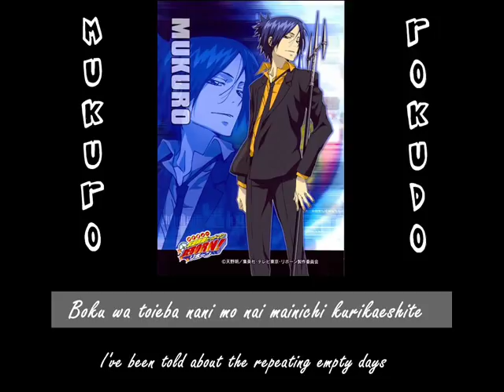Sakura Addiction (with Lyrics)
Pictures are from zerochan.net

EDIT:
Thank you for the 2000+ views! ( ; o ;)

LYRICS:

Sakura Addiction

[Hibari][雲雀]
Sakura saku maiochiru nani mo nai boku no te no ue
=The blooming cherry blossom falling into my empty hand
[Mukuro]
Hakanakute yasashikute kowaresou kimi mitai na hana
=Ephemeral, tender and broken, a flower that is just like you

[Hibari]
Itsumo no kaisatsu wo surinuketeiku ano ko wa sou
=At the usual gate examination, that child goes slip through it
Kagayaku me wo shite mainichi nani ka tsukamitotte ikun da
=With shining eyes, he goes while holding whatever things everyday

[Mukuro]
Boku wa toieba nani mo nai mainichi kurikaeshite
=I've been told about the repeating empty days
Hieta kokoro mottesa hana hiraku shunkan sagashite me wo tojiru
=Carrying the growing cold heart, I close my eyes while searching for the instant blooming flower

[Mukuro]
Yogoreta SUPAIKU nara kokoro no oku ni shimai konda
=The dirty spike is included inside my heart in the end
[Hibari]
[Kore de iin da yo] to tsugi iku haru no nigemichi sagashiterun
=[This is okay], searching for the escape road from the next coming spring
[Both]
Darou
=I guess

[Hibari]
Nakushite akirameta BOORU
=The lost and abandoned ball
Mitsukete kureta no wa kimi deshita
=The one who found it is you

[Mukuro]
Haru ga kuru saki hokoru GURANDO ga kaze ni yureru
=The spring has come, blooming fully, the ground is shaken by the wind
Fumishimete nakidashita koboresou kimi mitai na hana
=Stepped and flowed with tears, a flower that is just like you

[Both]
Koko ni aru wasuremono torinikita boku no te no ue
=The forgotten things here collecting into my hand